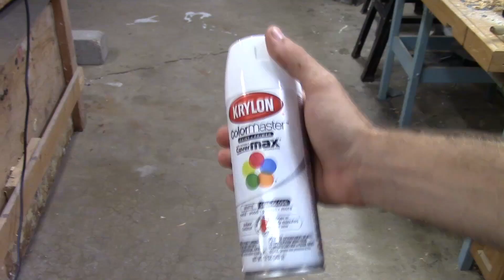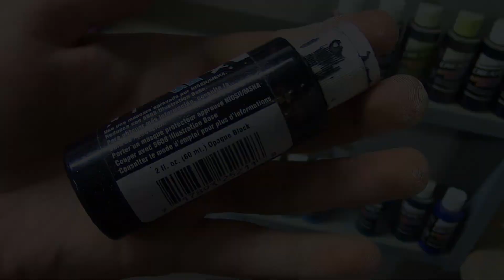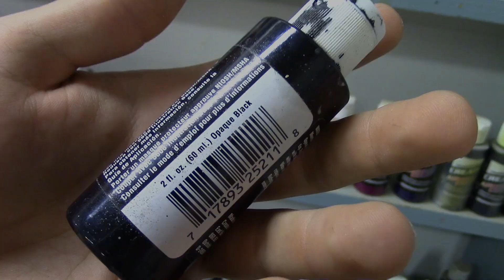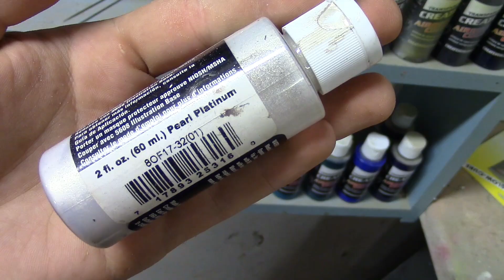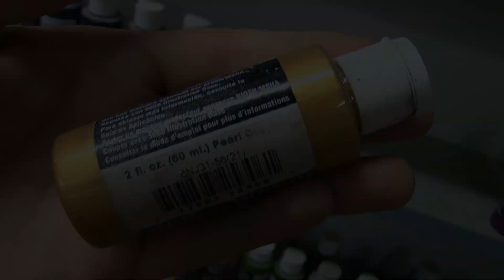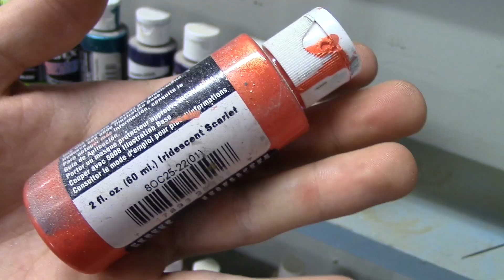Painting a Gold Leaf Foil Cutthroat Trout Lure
Painting a Foiled Cutthroat Trout.